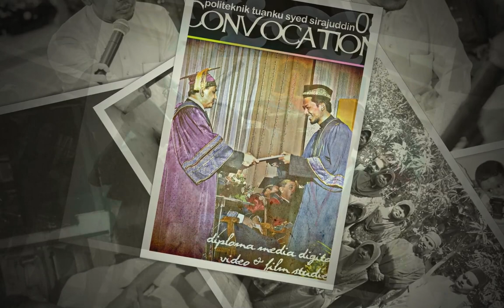Slideshow Wedding Jue Shook Penang Side